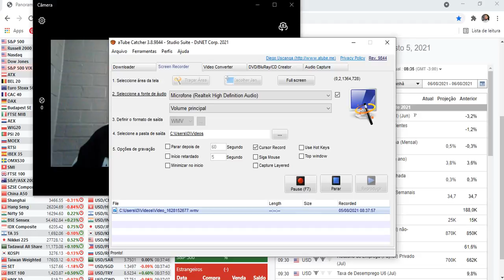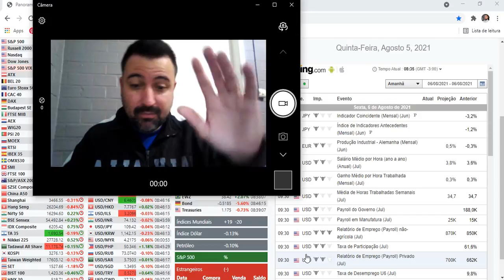PROJETO 1% DO THOMAS - NÃO DEVOLVA TUDO NO PAYROLL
Neste video vou explicar de forma simples o que é payroll e qual sua importancia para nós que operamos o mercado financeiro.